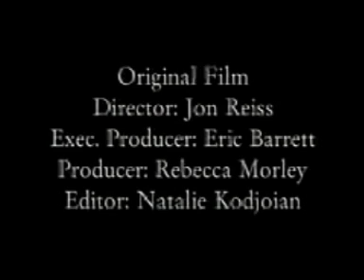Diamanda Galás - Do You Take This Man (1994)